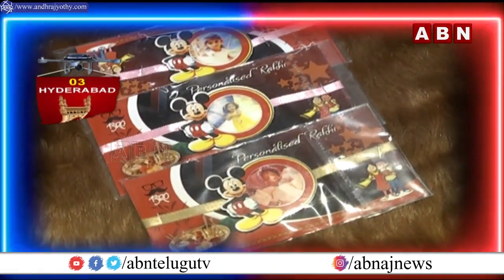Hyderabad: Huge Demands To Customized Rakhi Gifts In Market || ABN Telugu